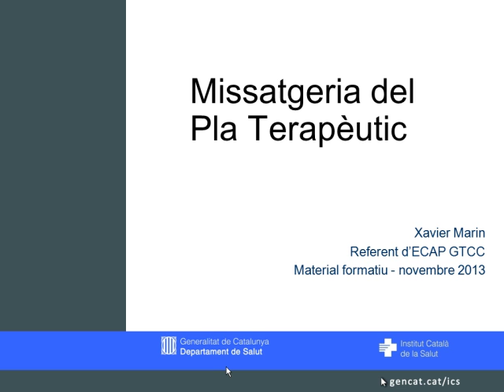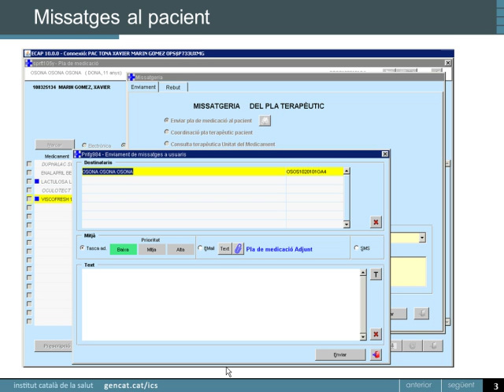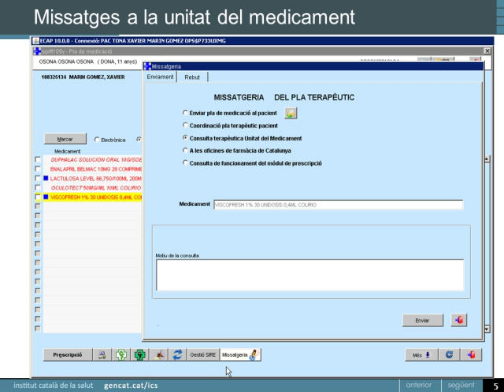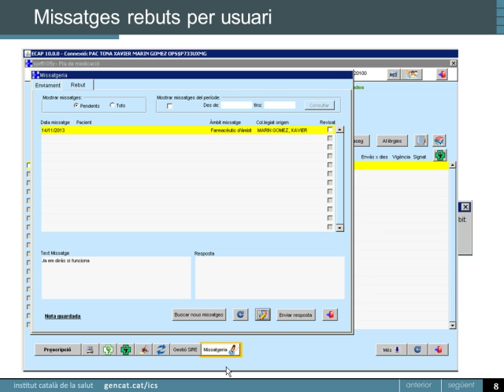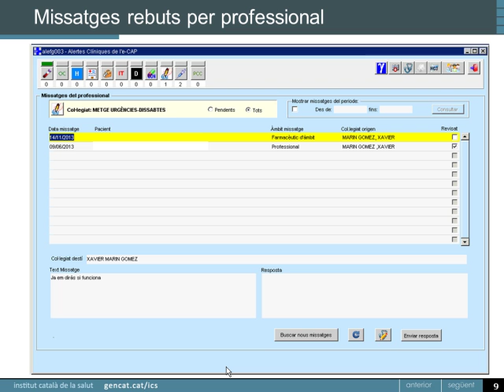Mòdul col·laboratiu. Eina de missatgeria del pla terapèutic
L'eina de missatgeria del pla terapèutic que incorpora l'ECAP i el SAP és una eina transversal que aporta un mitjà de comunicació i gestió de la medicació dels usuaris entre els metges prescriptors de diferents nivells assistencials, els farmacèutics o farmacòlegs de la unitat del medicament i els professionals de les oficines de farmàcia; permetent així un treball integrat i d'equip en l'abordatge del pla terapèutic de cada usuari.